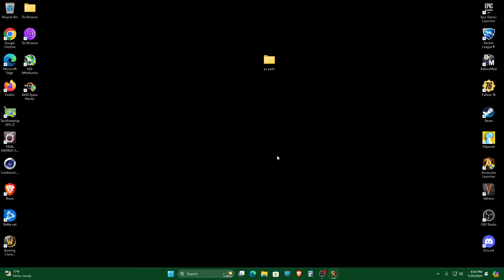10 year hiatus, fresh start.